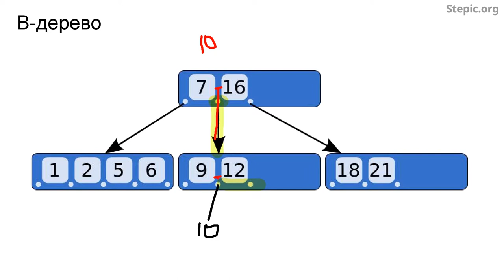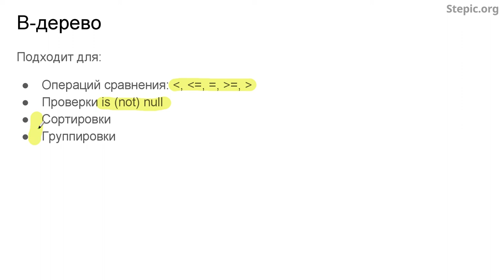Введение в базы данных - 80 урок. Индексы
Автор: Александр Мяснов, Иван Савин

Задание для закрепления:

Почему для хранения индекса используется дерево, а не связный список?

Выберите один вариант из списка:

* Связный список тоже подходит, но его обычно не реализуют в СУБД

* Для дерева применим бинарный поиск, что ускоряет поиск данных

* Для дерева применим линейный поиск, что ускоряет поиск данных